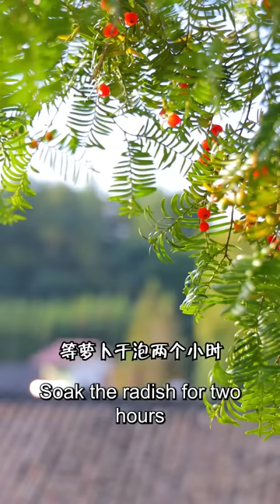vlog: Delicious storage magic! Make crispy dried radish and enjoy the crispy taste in one bite!